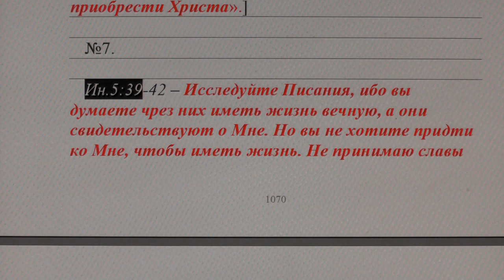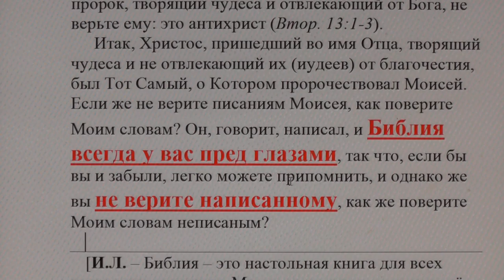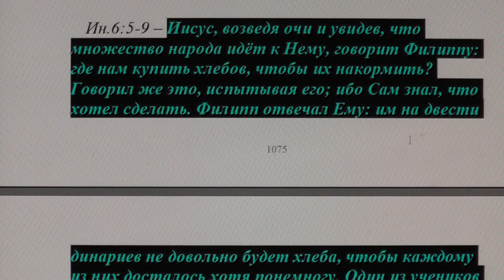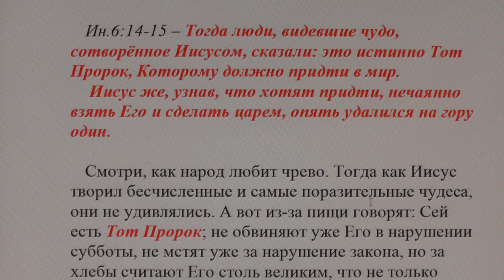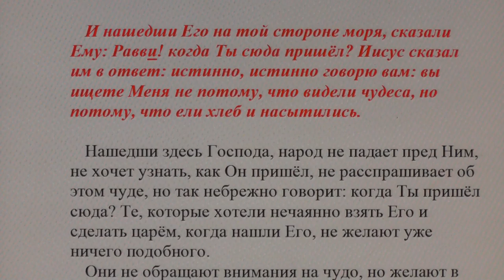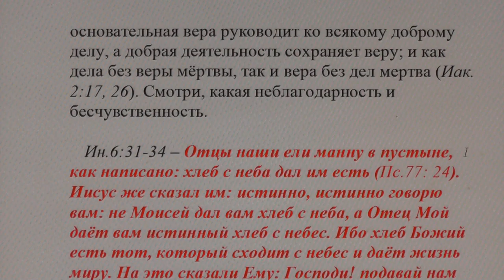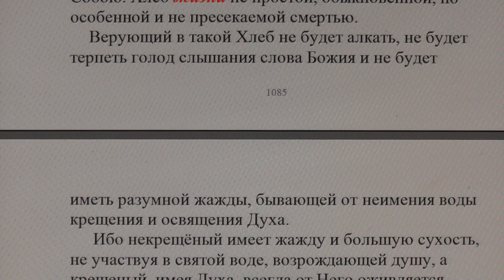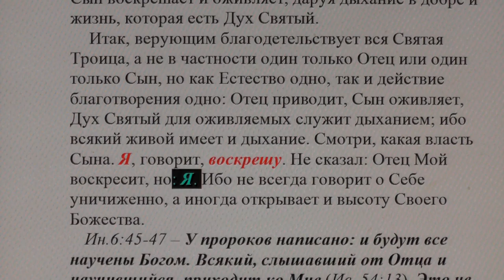№7. Ин. 5:39. Толкование блаженного Феофилакта и комментарии